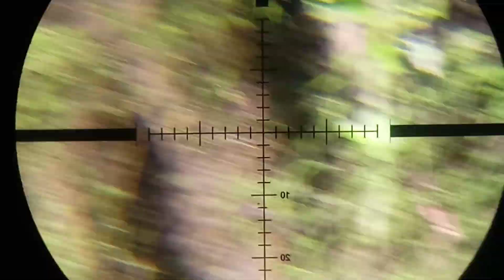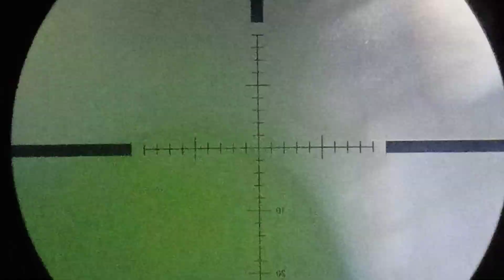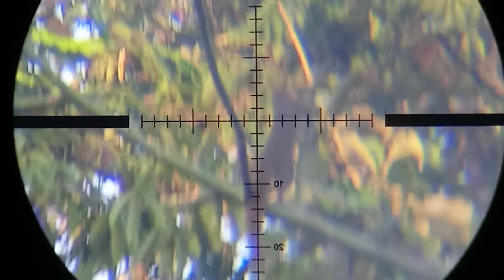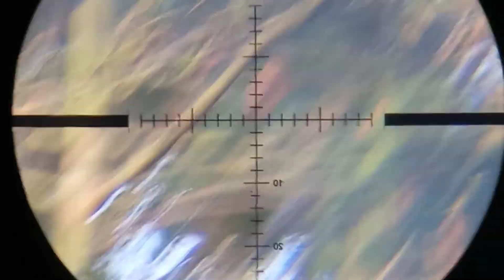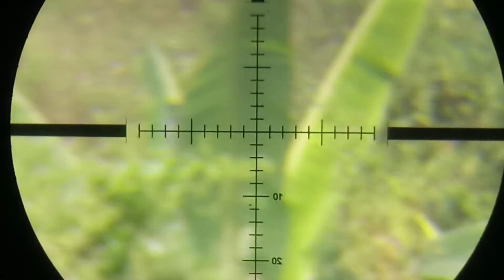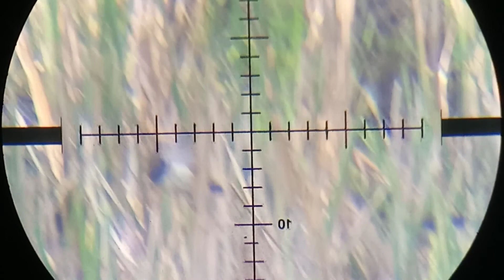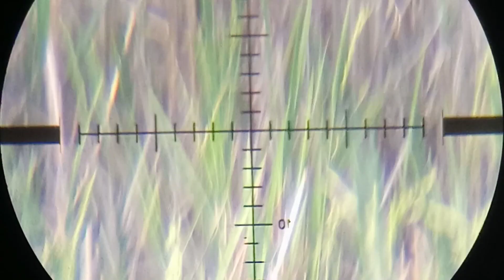PEST CONTROL || BIAWAK || TEKUKUR || BAJING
semoga terhibur...salam satu hobi